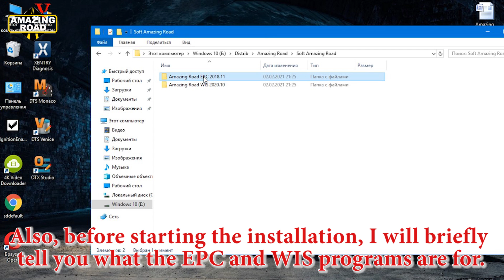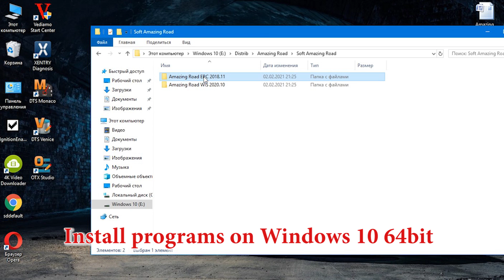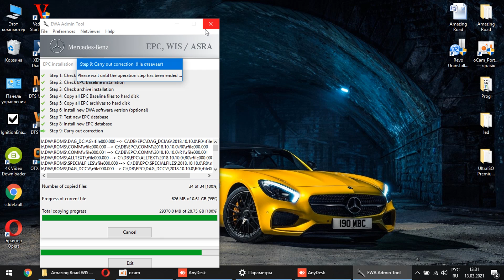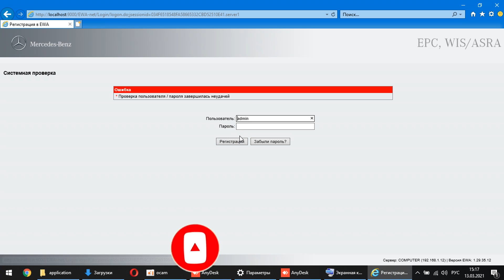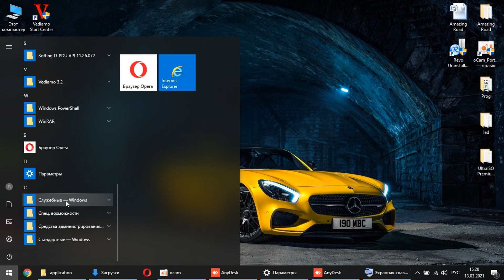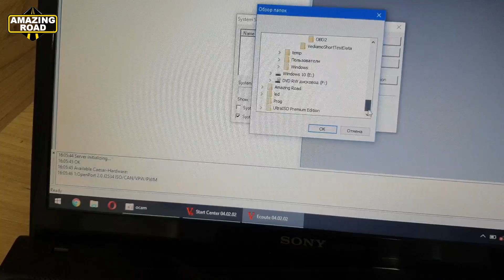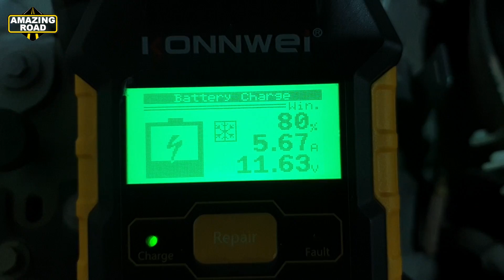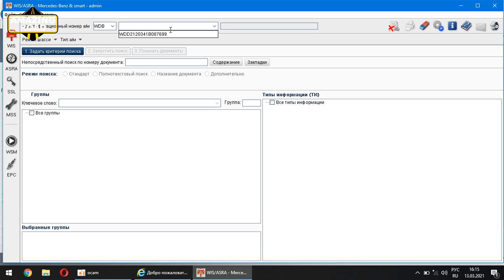Exclusive. Installation Mercedes WIS/ASRA - EPC Latest Version on Windows 10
⚫ Installation Xentry PassThru 2024.09 Latest & Most Stable Version for J2534 Openport 2.0 / Scanmatik + SDFlash + New Cars
⚫ Installation Xentry OpenShell 2024.09 Latest & Most Stable Version for C4, C6, Diagnosis VCI, VXDiag, VCX + SDFlash + New Cars
⚫ Installation Xentry PassThru 2023.09 Most Stable Version for 2534 Openport 2.0 + Offline SDFlash + New Cars + Trucks

Mercedes WIS Как установить
Mercedes WIS How to install Mercedes
Mercedes EPC Как установить
Mercedes EPC How to install Mercedes
Полная установка Mercedes EPC WIS/ASRA
installation of Mercedes EPC WIS/ASRA
Mercedes WIS ASRA EPC Как установить
Mercedes WIS ASRA EPC How to install

Why do you NEED a WIS program?
Exclusive Installation Mercedes Benz WIS/ASRA 2020/ Latest Version
What is the WIS program for?
Installation Wis and EPC latest version

Зачем вам НУЖНА программа WIS?
Установка Mercedes Benz WIS/ASRA 2020 Полная Последняя Версия
Для чего нужно программа WIS?
Скачать бесплатно Wis 2020
Скачать бесплатно EPC 2018
Установка Wis и EPC